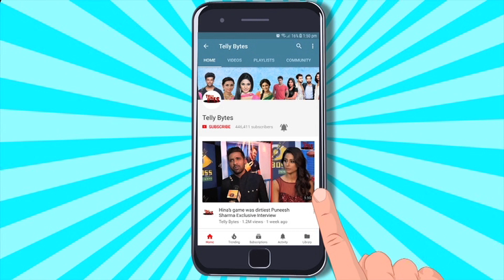Shiv Thakare Ke Birthday Party Mein Arjit Taneja Ne Apne Upcoming Show Ke Bare Mein Kiya Khulasa